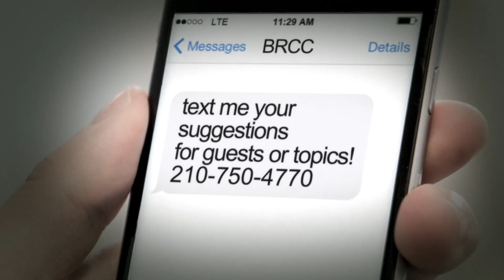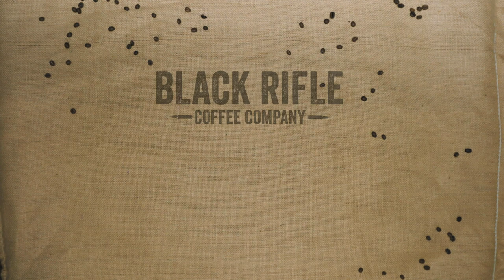Veterans React to Halloween Movies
Were people easier to scare in the '80s? We think YES. Each scare followed by lots of slow running through unreasonably long chase scenes.

Well, if you're into that sorta thing, Richard Ryan is BACK with our second Halloween Vets React of 2020! Today he's bringing on former USAF TACP Jarred Taylor and former Marine Jack Mandaville to hit up some Halloween classics... yes, including the actual Halloween movie itself.

01:27 - "A Nightmare on Elm Street" 1984 - Warner Bros.
09:47 "Halloween" 1978 - Anchor Bay
11:37 "Beetlejuice" 1988 - Warner Bros.

Don't get tricked this Halloween; get yourself a treat. A monthly, delivered-to-your-door treat!